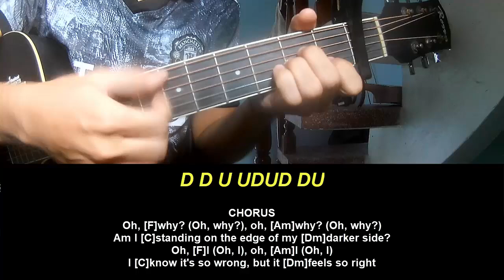Guitar Tutorial David Kushner Darkerside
Today, I will share with you Guitar Tutorial David Kushner Darkerside